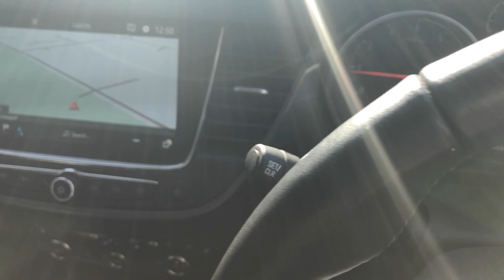Vauxhall Crossland 1.2 Elite Nav Euro 6 (s/s) 5dr - DP21 OKD